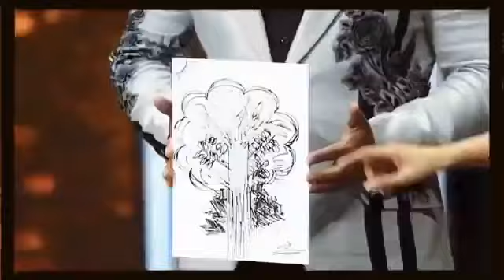Suhani Shah in Indian Idol Judges are socked 360p